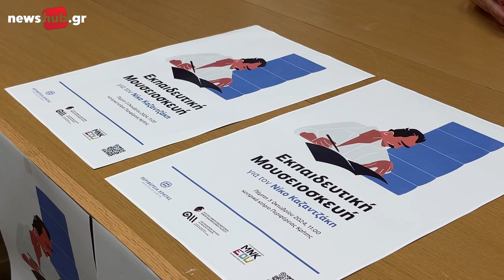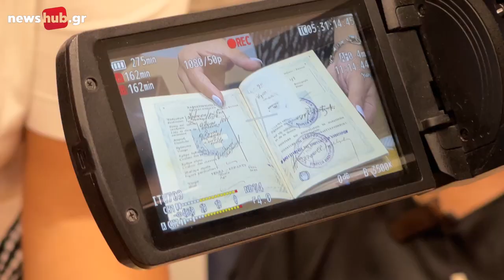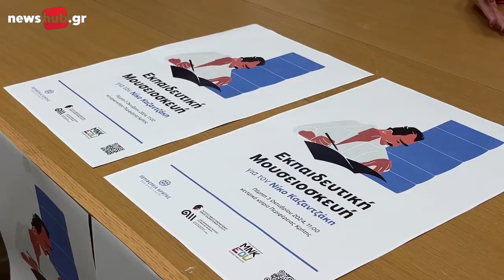Παρουσιάστηκε η Εκπαιδευτική Μουσειοσκευή για το Νίκο Καζαντζάκη